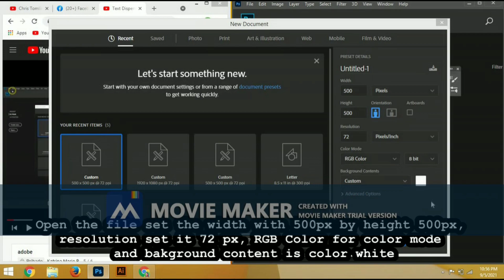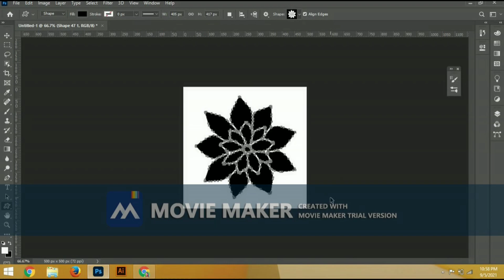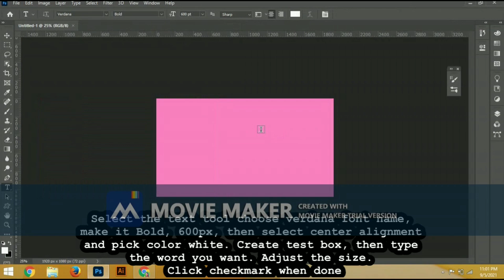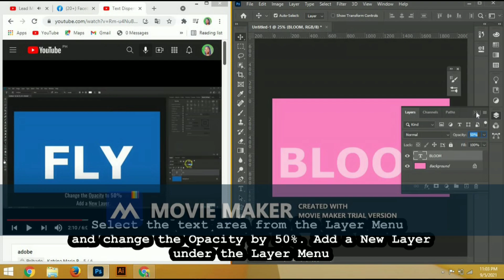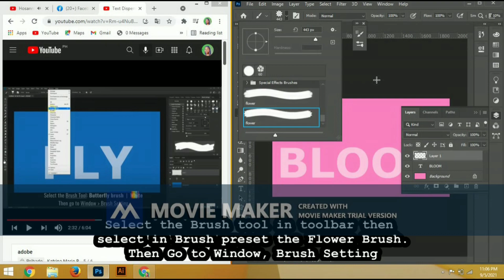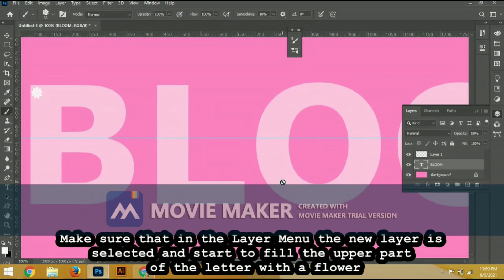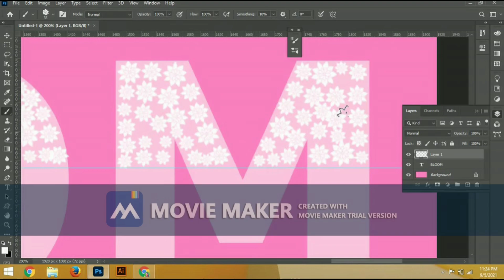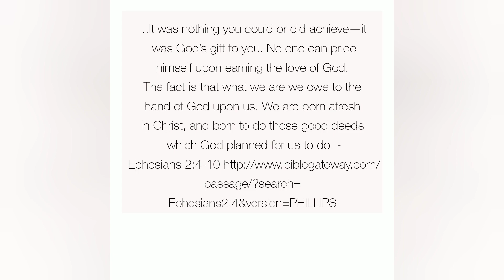Text dispersion effect in Adobe Photoshop